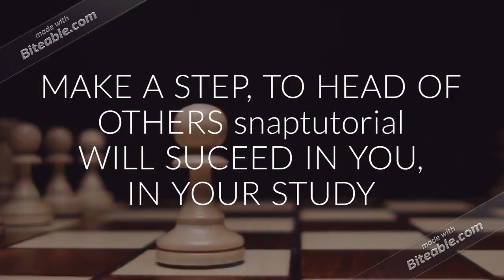ACCT 505 Final Exam | snap tutorial |fast delievry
(TCO E) Preparing purchase orders is a(n) (Points : 5)

        batch-level activity.

        product-level activity.

        unit-level activity.

        organization sustaining activity.

2. (TCO G) Given the following data, what would ROI be?

Sales  $70,000

Net operating income  $10,000

Contribution margin  $20,000

Average operating assets  $50,000

Stockholder's equity  $25,000

(Points : 5)

        28.6%

        20.0%

        40.0%

        50.0%

3. (TCO C) Heckaman Corporation produces and sells a single product. Data concerning that product appear below.

Selling price per unit $115.00

Variable expense per unit $56.35

Fixed expense per month $299,115

4. TCO B) Industrial Supply Corporation uses the weighted-average method in its process costing system. Data concerning the first processing department for the most recent month are listed below.

Work in process, beginning:

  Units in beginning work in process inventory  400

  Materials costs  $6,900

  Conversion costs  $2,500

  Percent complete for materials  80%

  Percent complete for conversion  15%